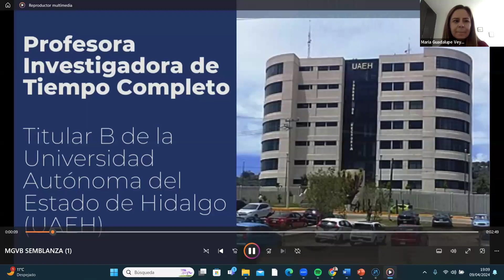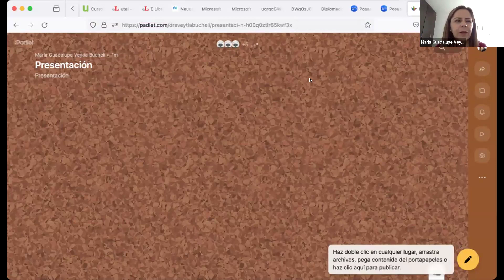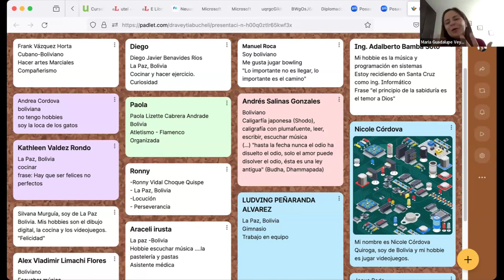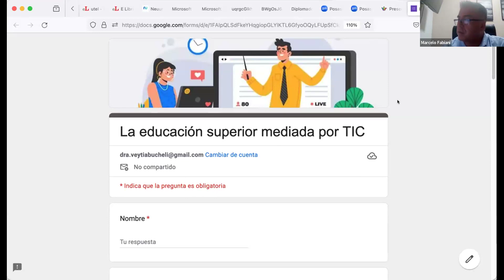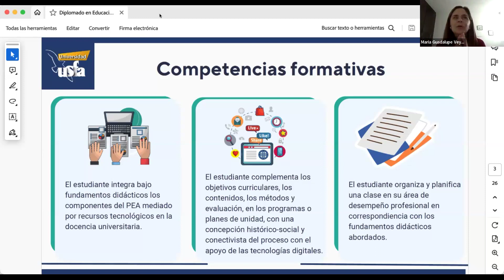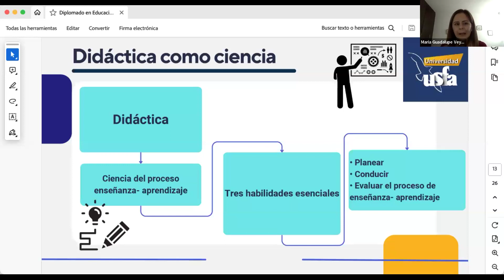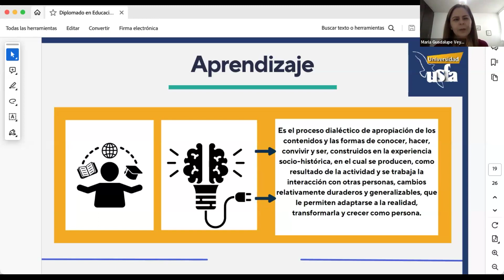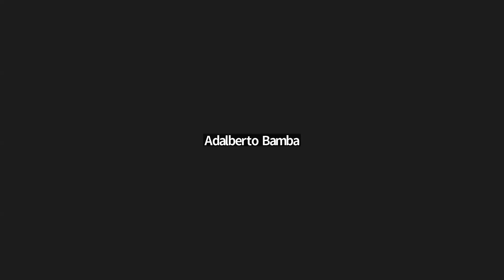MÓDULO 1. FUDAMENTOS DIDÁCTICOS PARA LA EDUCACIÓN VIRTUAL. Clase 1: La didáctica como Ciencia.